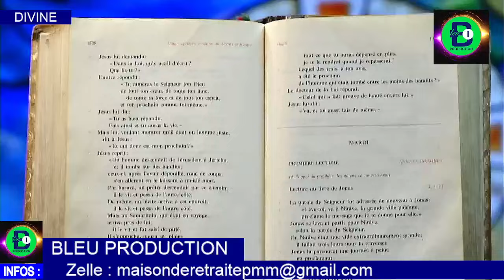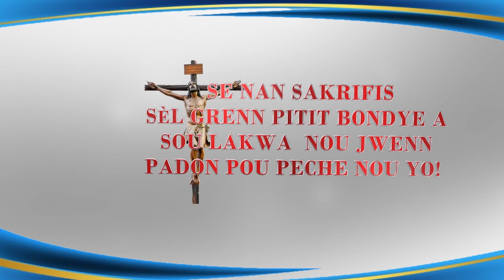Samedi 8 Juin 2024 - Heure de la Divine Miséricorde